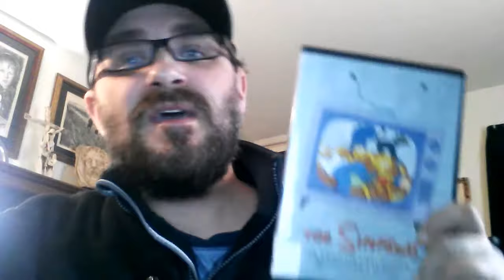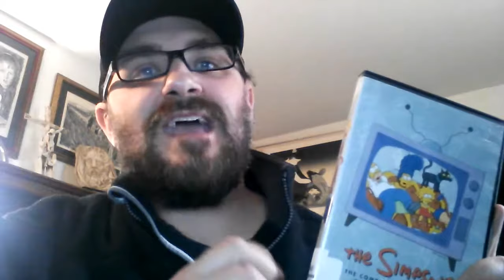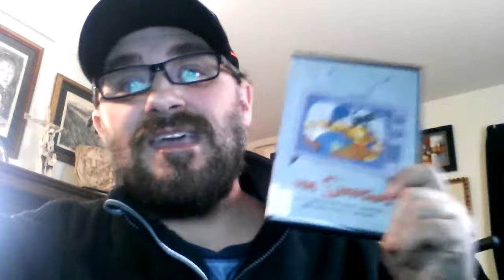The Simpsons- Seasons 1-5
My review of the first 5 seasons of the show on DVD:

The Simpsons is an American animated television sitcom created by Matt Groening for the Fox Broadcasting Company. It is a satirical depiction of a middle class American lifestyle epitomized by its eponymous family, which consists of Homer, Marge, Bart, Lisa, and Maggie. The show is set in the fictional town of Springfield, and lampoons American culture, society, and television, as well as many aspects of the human condition.[1] The family was conceived by Groening shortly before a pitch for a series of animated shorts with producer James L. Brooks. Groening created a dysfunctional family and named the characters after members of his own family, substituting Bart for his own name. The shorts became a part of the Fox series The Tracey Ullman Show on April 19, 1987.[1][2] After a three-season run, the sketch was developed into a half-hour prime-time show that was an early hit for Fox.[3]